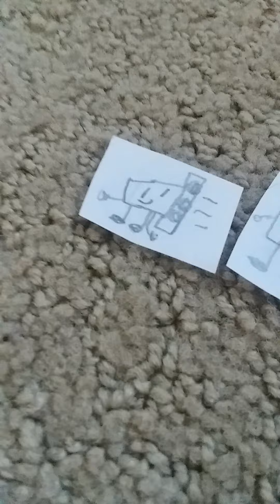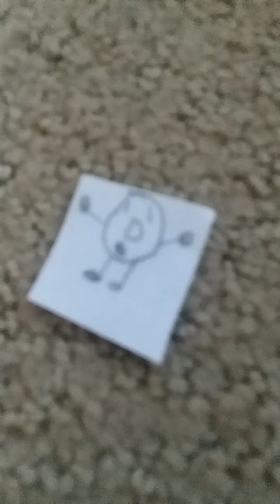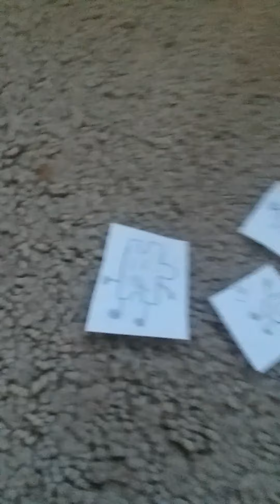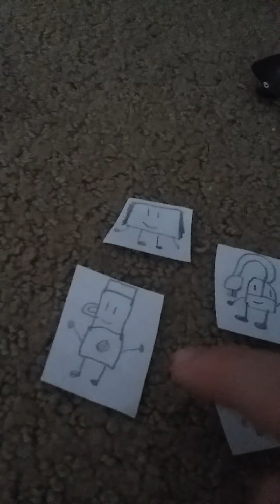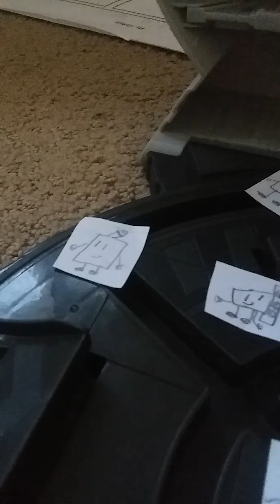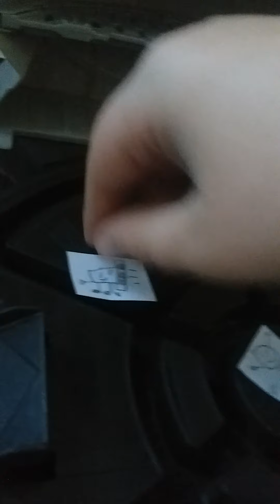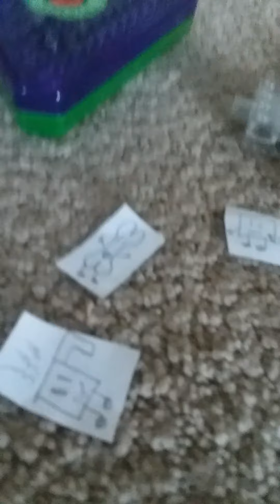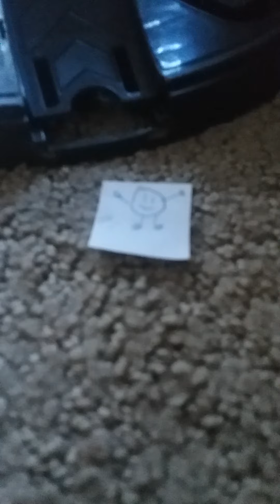SAOS (4A): "Into Orbit".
The fourth episode of SAOS!

Originally Titled "Rocking Rockets".